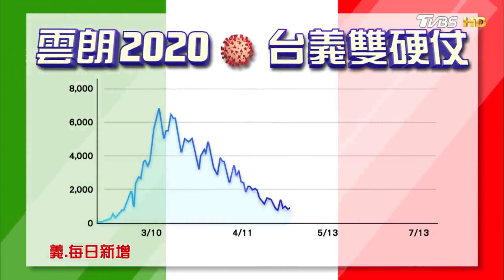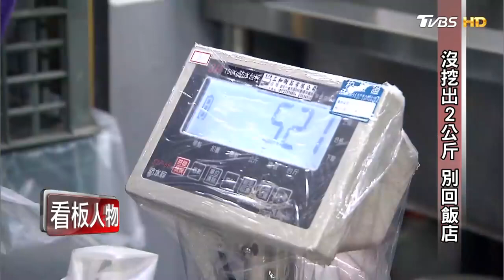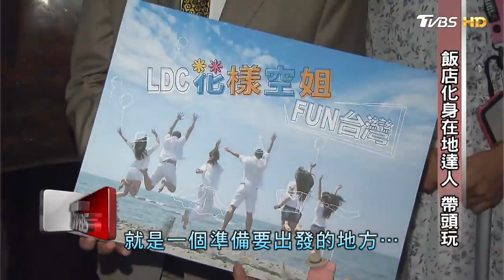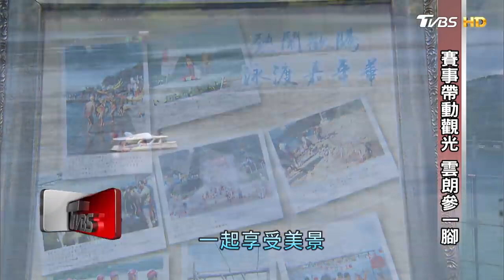不浪費好危機！ 雲朗集團 【看板人物精選】